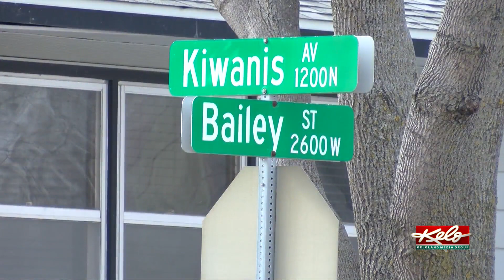Suspect in a stolen truck case caught on camera could be responsible for several other thefts in the